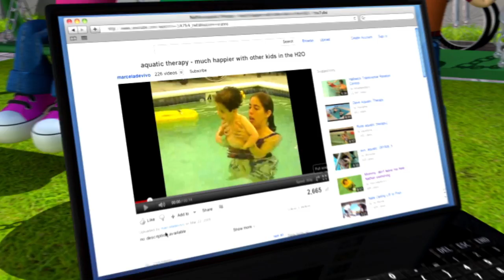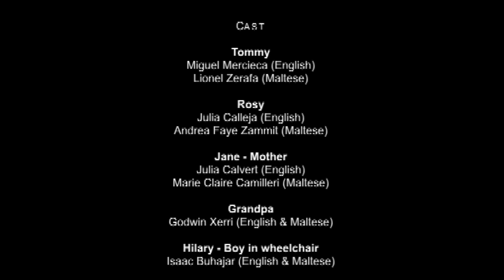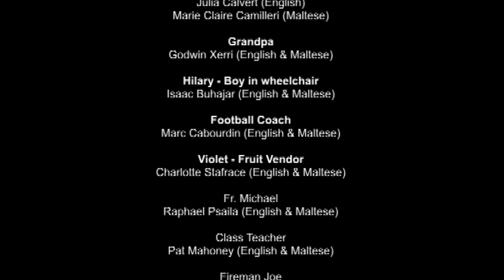Tommy & Rosy Episode 2: Give a Helping Hand ENG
Tommy and Rosy discover a world of rewarding voluntary work as part and parcel of their daily lives.